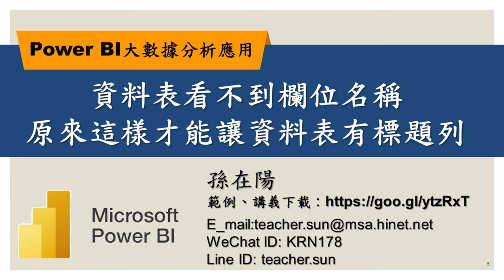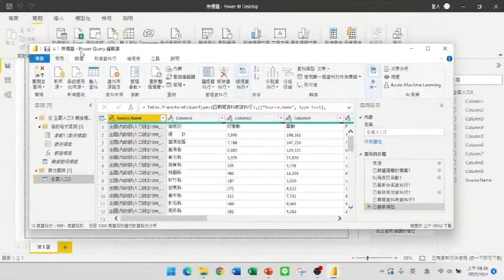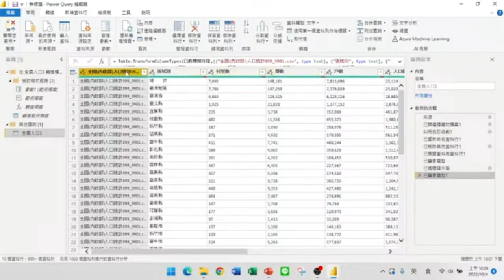資料表看不到欄位名稱原來這樣才能讓資料表有標題列【Power BI大數據分析進階】05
【課程大綱】